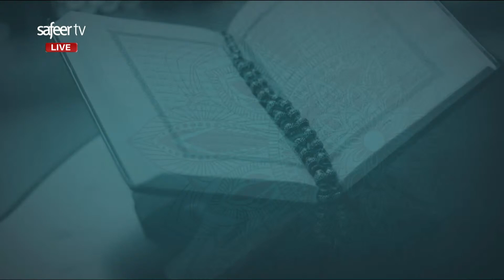LIVE Q&A - Ramadhan Special